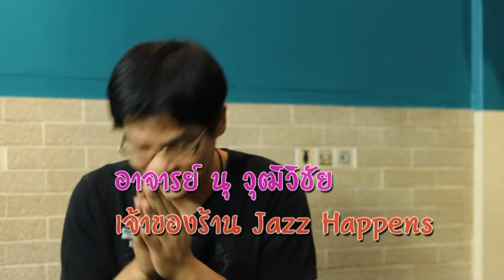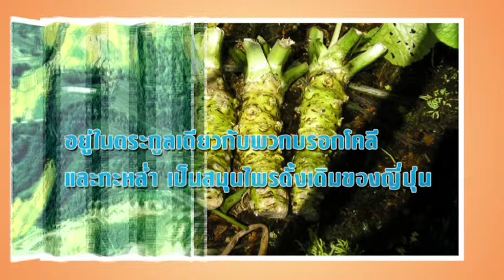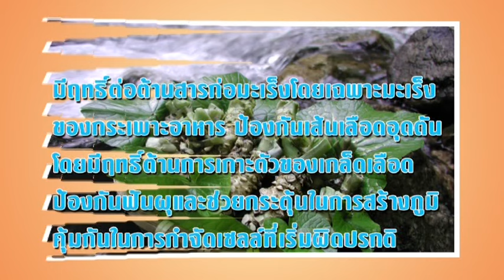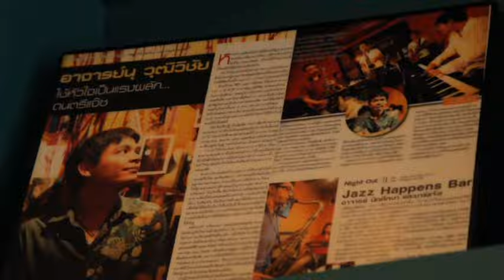ไทย ญี่ปุ่น กินแกง @Jazz Happens Bar (Part1/2)